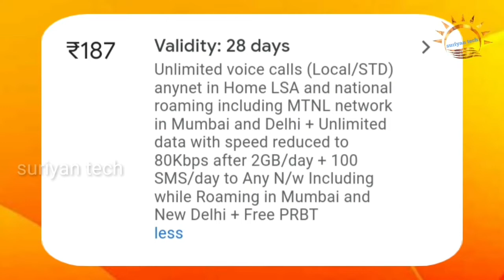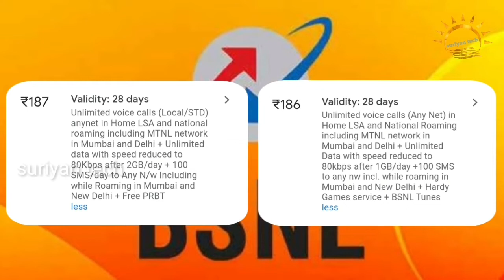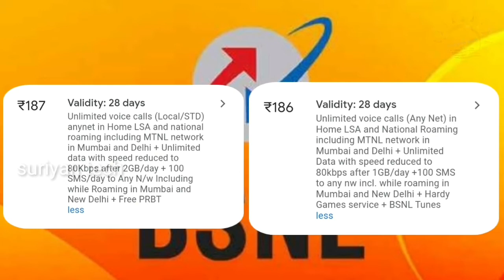BSNL ₹184 ₹185 ₹186 ₹187 plans comparisons 🤔😋 | BSNL ₹184 ₹185 ₹186 ₹187 பிளான் தில்லுமுல்லுகள்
BSNL ₹184 ₹185 ₹186 ₹187 plans comparisons tamil, BSNL ₹184 ₹185 ₹186 ₹187 பிளான் தில்லுமுல்லுகள் தமிழில், BSNL best plan comparisons, BSNL ₹184 recharge plan, BSNL ₹185 recharge  plan, BSNL ₹186 recharge plan, BSNL ₹187 recharge plan